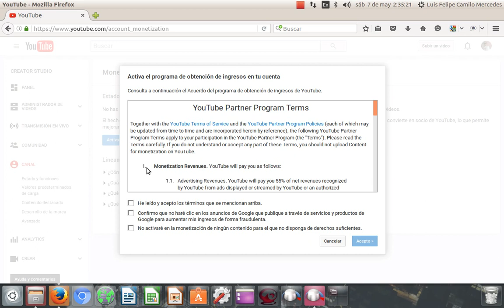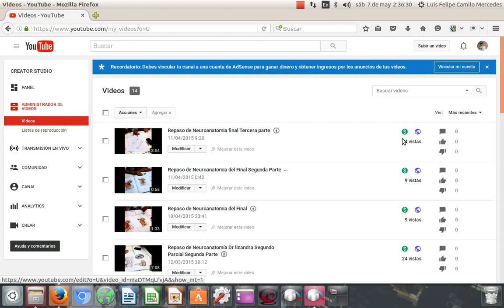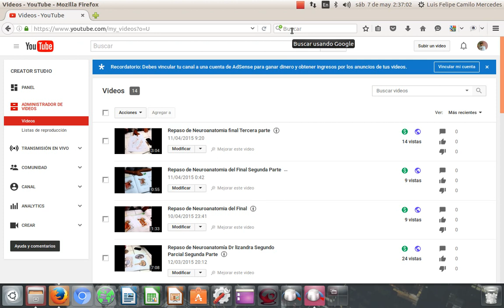Como Habilitar la monetizacion de de YouTube segunda parte